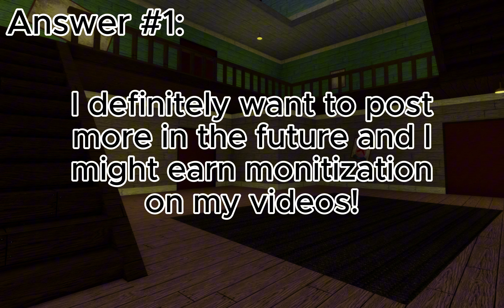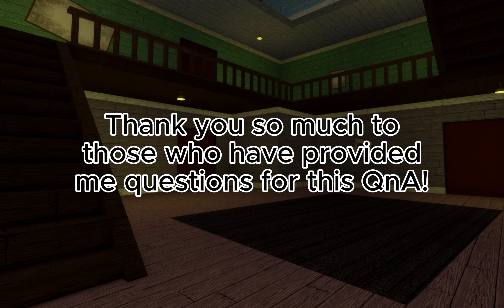5,000 Subscriber QnA!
To end off the celebration, I've gathered your questions for this video!

🖥️ Nik's Discord Server (Get Early Access to new videos)